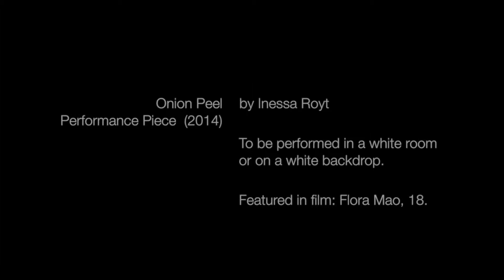Onion Peel (Inessa Royt ARS329 F14 )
Assignment: Video and the Physical World

Performance Piece
Video clips and photo stills at the end